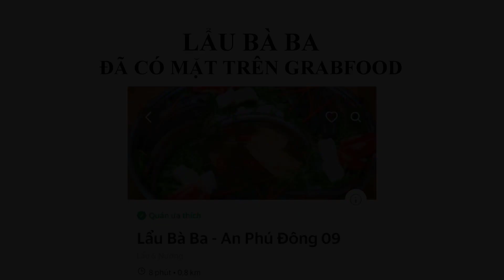NỒI HỦ TIẾU CHAY CHẤT LƯỢNG NHÀ HÀNG 5* CỦA BÀ BA - MAKING VEGETAGIAN NOODLE SOUP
Chào mọi người. Hôm nay Bà Ba Vlog sẽ hướng dẫn cho mọi người nấu 1 nồi hủ tiếu chay nha, món này Cô ba làm theo yêu cầu của 1 bạn trên youtube nè, mình ăn mặn nhiều nên lâu lâu mình có thể đổi món chay để thanh lọc cơ thể 1 chút, món này thì cần phải có thêm hoành thánh nữa mà cô ba làm không kịp hihi. Món này thích hợp để gia đình cùng ăn dịp rầm mùng 1 và 15. Mọi người cùng học theo Bà Ba để có những món ăn ngon dành cho gia đình mình nhé
Nguyên liệu và cách làm bà hướng dẫn rất chi tiết trong clip. Các con coi đừng lướt qua nha
Bà Ba làm khá nhanh mọi người có thể xem đi xem lại để không bỏ qua bước nào của Bà Ba nha
Chúc mọi người thành công nhé
Cám ơn các bạn đã ủng hộ kênh nhé
Nếu có ý tưởng nào hay mọi người comment góp ý dùm bà ba bên dưới nhé. Bà ba xin cám ơn
Cám ơn mọi người đã sub nhé.
Mọi người giúp Kênh Bà Ba đạt được mốc tiếp theo là 20.000 SUB nhé
👉🏻 Bấm HD để xem rõ hơn nha các con 👈🏻
MENU CỦA QUÁN BÀ BA
-Lẩu Thái Hải Sản - 220k
-Lẩu Cá Kèo - 160k
-Lẩu ếch - 160k
-Rau thêm - 20k
-Bún thêm,mì thêm - 5k
-Nước lẩu thêm - 10k
-Hải Sản Thêm - 100k
-Cá Kèo Thêm - 40k
-Ếch thêm - 40k
các phần lẩu trên là khoảng 4-5 người ăn nha.
Hiện "Lẩu Bà Ba" đã có mặt trên hệ thống grabfood. Rất mong mọi người ủng hộ